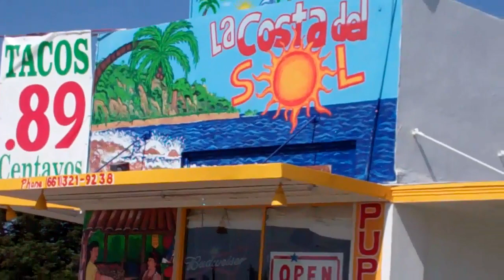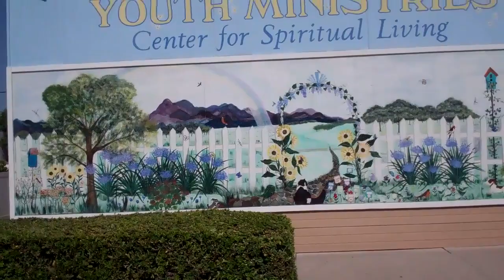Street Murals Bakersfield